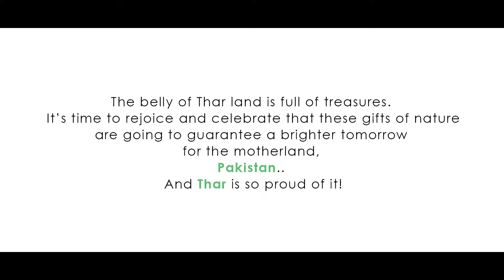New Fakkhir Song on Coal Mining with the name Thar badle ga Pakistan English Subtitles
Sindh Engro Coal Mining Company Thar Block II
Nice and amazing song